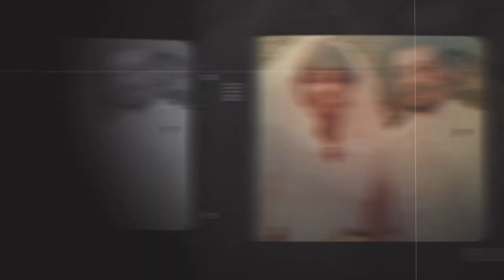Bike Vessel | Official Trailer | Pan-African Film & Arts Festival 2024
🎉 Welcome to PAFF 2024!
The 32nd Pan African Film & Arts Festival Festival, a two week-long celebration of film, art and culture, will take place February 6-19, 2024, in Los Angeles at the Cinemark Baldwin Hills & XD and Baldwin Hills Crenshaw Plaza with film screenings, industry panels and social events all centered around the Black experience. PAFF will present more than 140 film screenings, including Q&As and in-depth discussions with attending filmmakers from all over the globe.

🎬 About the Film: Bike Vessel

After many years of drinking, smoking and eating fried southern foods, Donnie Seals Sr. almost died before age 50. Following 3 quadruple bypass surgeries and living on more than 20 daily medications, Donnie found his road back to heart-health through cycling. Now at 70 and on only one medication, Donnie with his 35-year-old filmmaker son, embark on an amusing and inspirational bicycle journey from St. Louis to Chicago.

• Director: Eric D. Seals
• Cast: Donnie Seals Sr., Sharon Seals, Donnie Seals Jr., Nicole Newsome, Eric D. Seals, Michael Delany, Alvin Smith, Tom Peterson, Curtis Cotton, Dr. Terry Mason, Dr. Medell Briggs-Malonson, Dr. Stanley K. Frencher, Natalie Papillon
• Genre: Family Friendly, Sports, Social Justice
• Duration: Feature
• Country: USA

💖 Thank you for supporting the Pan African Film Festival. Enjoy the show!